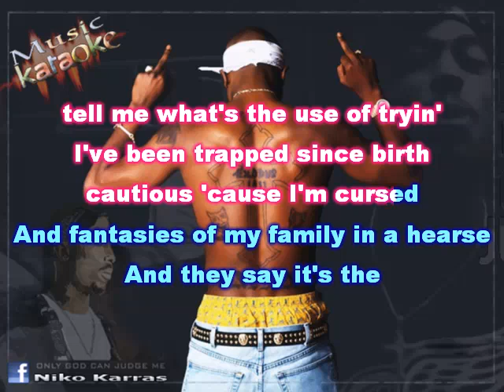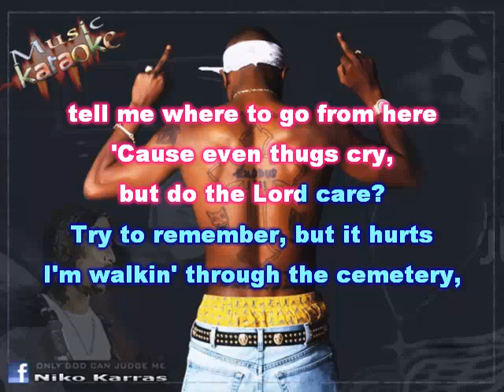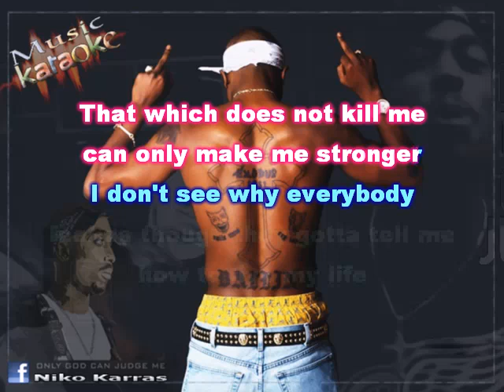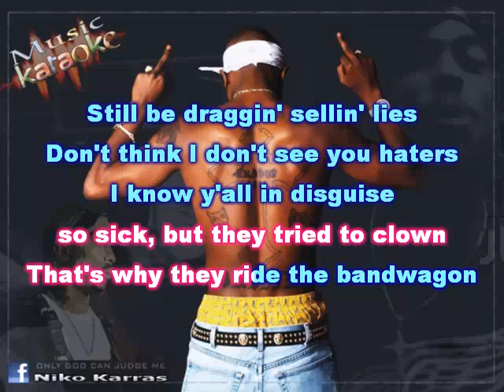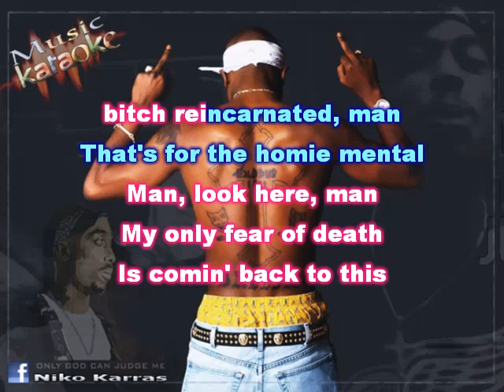2PAC-TUPAC SHAKUR-ONLY GOD CAN JUDGE ME karaoke